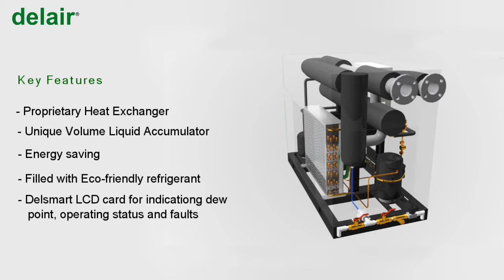Importance of Refrigeration Dryer